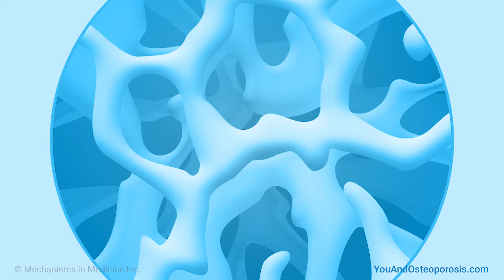What are the symptoms of osteoporosis?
Osteoporosis is sometimes called a “silent disease.” Dr. David Karpf of Stanford University describes how osteoporosis may not cause any symptoms until it is advanced, and notes two signs of possible osteoporosis that may show up before an osteoporotic fracture happens.